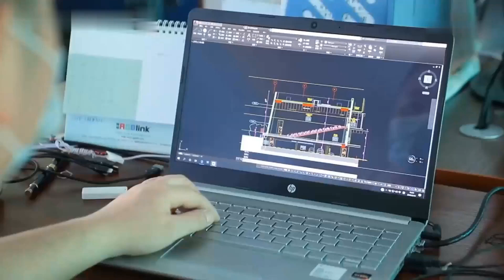𝐇𝐨𝐭 𝐄𝐥𝐞𝐜𝐭𝐫𝐨𝐧𝐢𝐜𝐬, 𝐘𝐨𝐮𝐫 𝐋𝐄𝐃 𝐃𝐢𝐬𝐩𝐥𝐚𝐲 𝐏𝐚𝐫𝐭𝐧𝐞𝐫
Hot Electronics Co., Ltd, Established In 2003, Located In Shenzhen, China, Has A Branch Office In Wuhan City And Another Two Workshops In Hubei And Anhui, Has Been Devoting To High-Quality LED Display Designing & Manufacturing, R&D, Solution Providing And Sales For Over 20 Years.

Fully Equipped With Professional Team And Modern Facilities To Manufacture Fine LED Display Products, Hot Electronics Make Products That Have Found Wide Application In Airports, Stations, Ports, Gymnasiums, Banks, Schools, Churches, Etc.

Why choose us:
✅ Customization Services (OEM and ODM)
✅ Sold in Over 200 Countries Worldwide.
✅ Strict Quality Control.
✅ 24/7 After-Sales Service.

Contact or Follow us on
𝐈𝐧𝐬𝐭𝐚𝐠𝐫𝐚𝐦 szledstar
𝐅𝐚𝐜𝐞𝐛𝐨𝐨𝐤 hotleddisplays
𝐋𝐢𝐧𝐤𝐞𝐝𝐢𝐧 Hot Electronics Co., Ltd